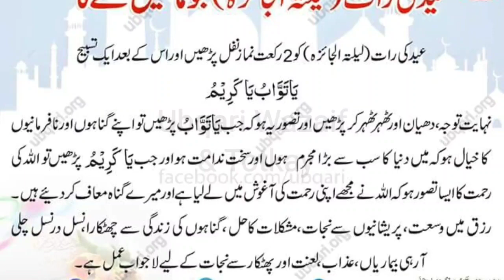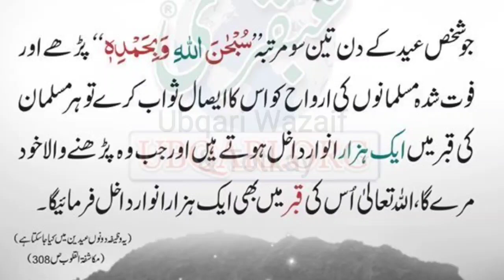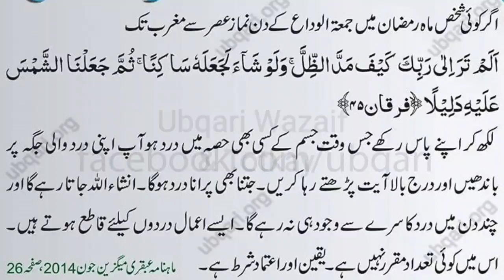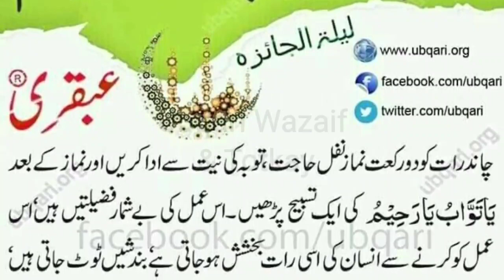Eid Ki Raat Jo Mangein Mily Ga | Ramzan Most Important Wazaif | Ramzan Ka Wazifa | Eid Ul Fitr 2023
Topics Covered in This Video...
Powerful Wazifa for Any Hajat By Ubqari
Wazifa For Hajat By Ubqari
wazifa for problems solutions ubqari
Eid ul Fitr Wazaif
Eid ul Fitr 2023
Ramzan Wazaif Ubqari